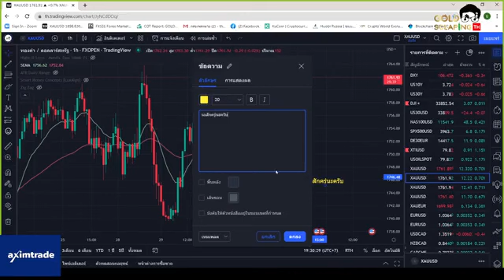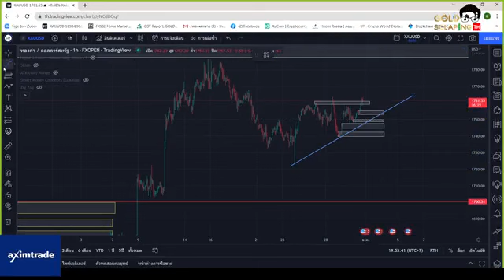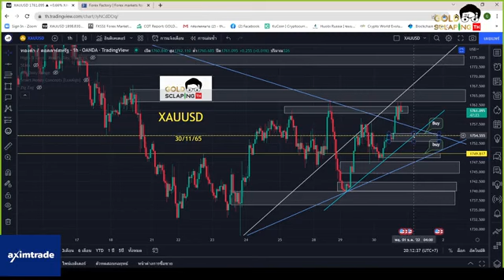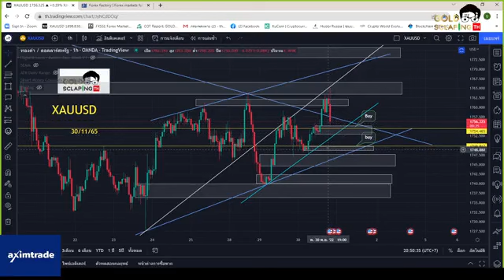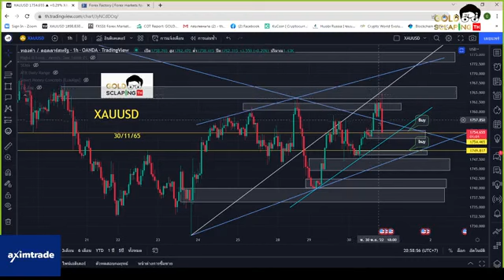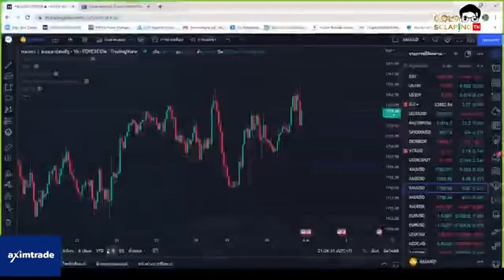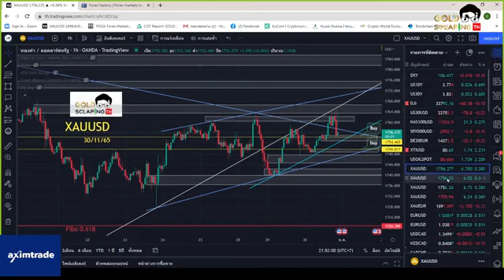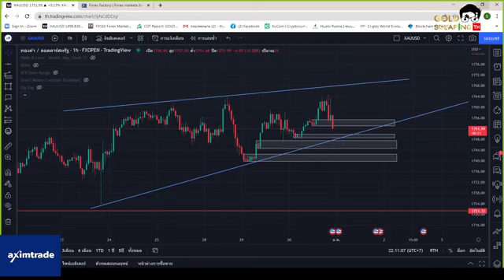C 30 พฤศจิกา 65 10000000 3462898250699522 1689723226467854843 n